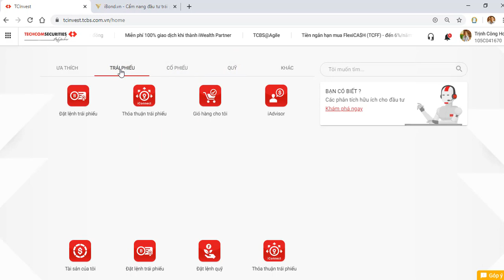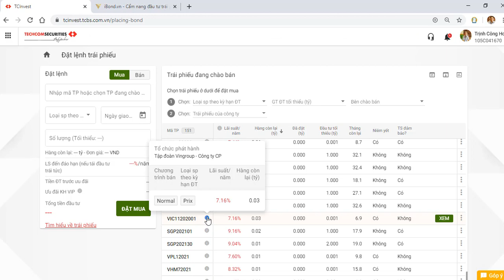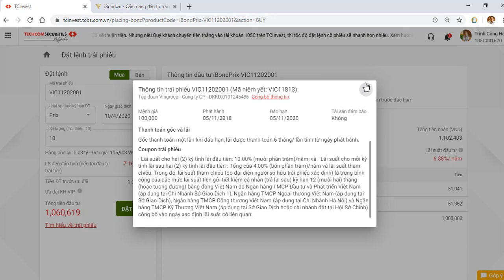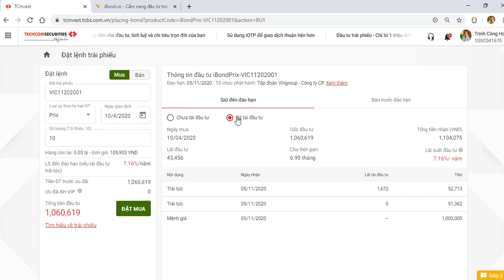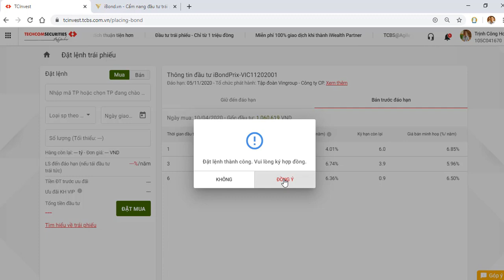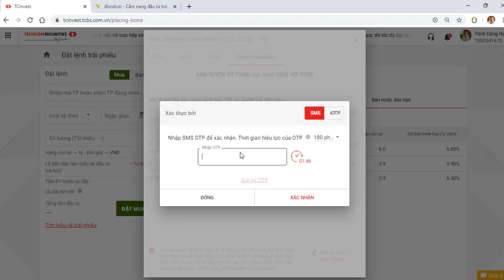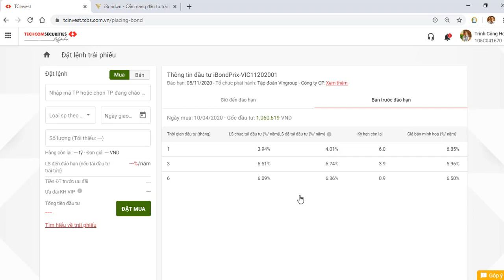[TCBS] | Mua trái phiếu Vingroup trực tiếp với Công ty chứng khoán Techcombank chỉ từ 1 triệu đồng.